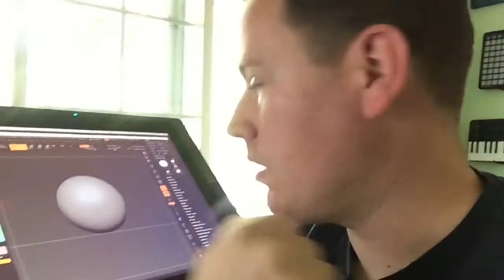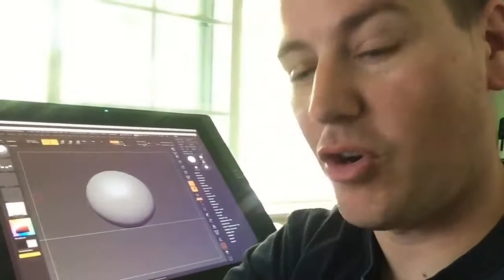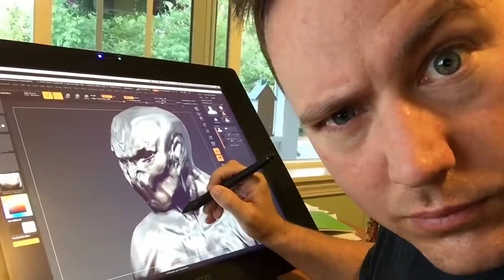Artist Blog Sunday Fun day Morgan Fam | episode 07